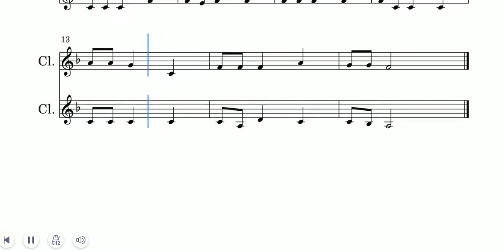My hope is built on nothing less - Clarinet❤️✝️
Always stay faithful!!
Pray and praise the Lord ❤️✝️❤️😁

My hope is built on nothing less (full lyrics)
1 My hope is built on nothing less

Refrain:
On Christ, the solid Rock, I stand:

2 When darkness veils his lovely face,
 [Refrain]

3 His oath, his covenant, his blood,
[Refrain]

4 When he shall come with trumpet sound,
O may I then in him be found:
 [Refrain]
To God be the glory ❤️✝️
Amen!